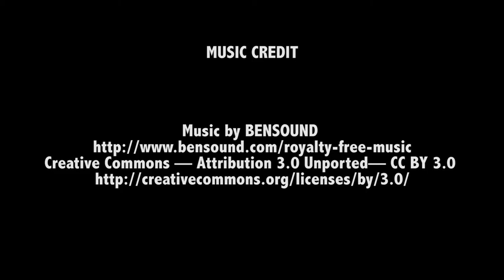Healthy Blueberry Breakfast Bar Recipe and Instructions